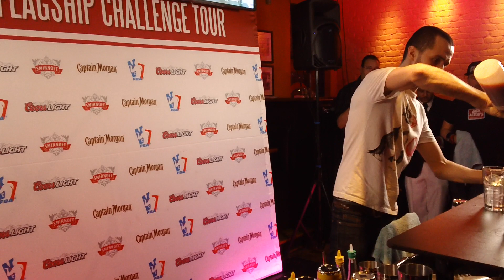Andre Scherbina - Jack Astor's Flair Challenge - Toronto, ON - March 6, 2013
Jack Astor's Square One, Toronto, ON
FBA Pro Tour

filmed by Shannon W